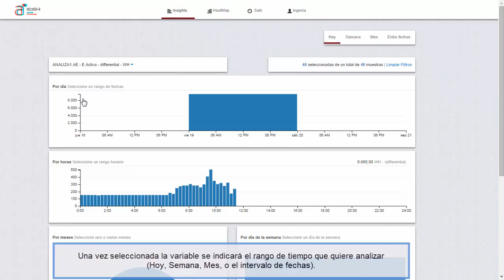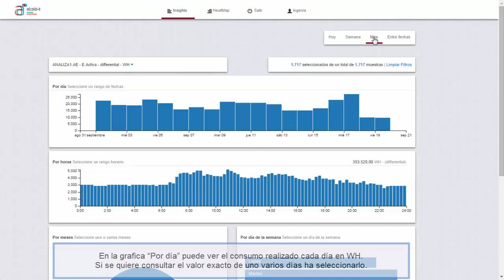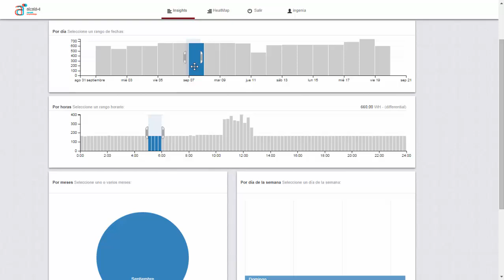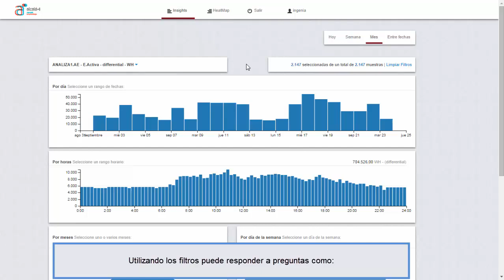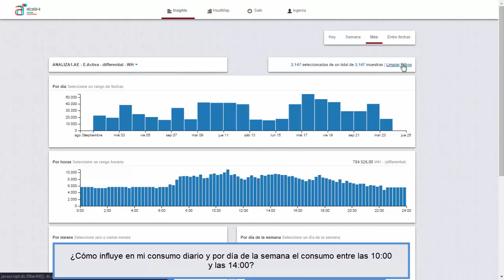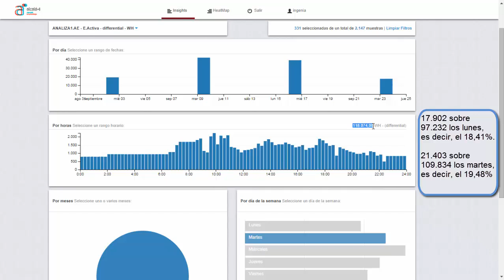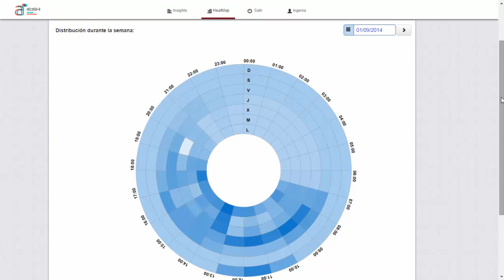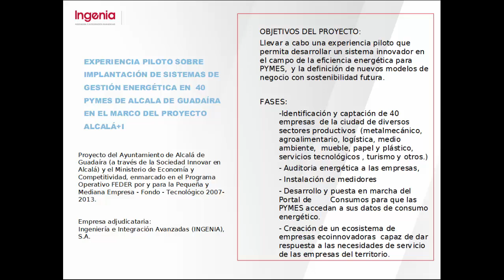05. Análisis Consumo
Experiencia piloto sobre implantación de sistemas de gestión energética en 40 pymes de Alcalá de Guadaíra, en el marco del proyecto Alcalá+I.